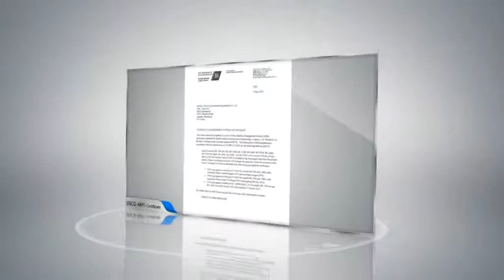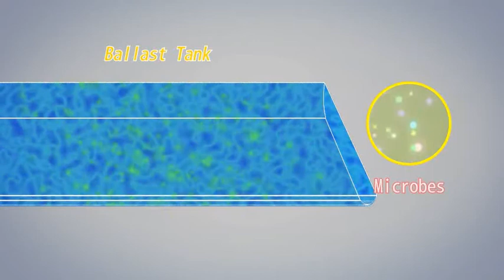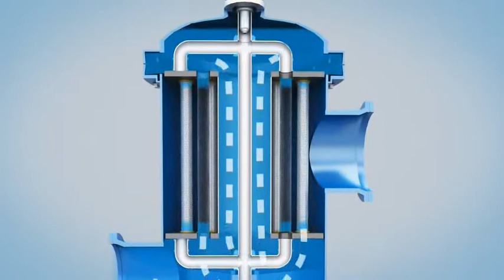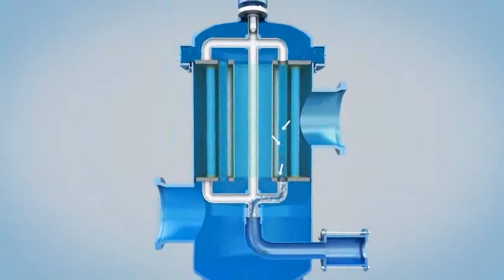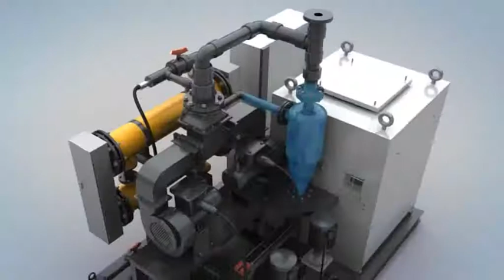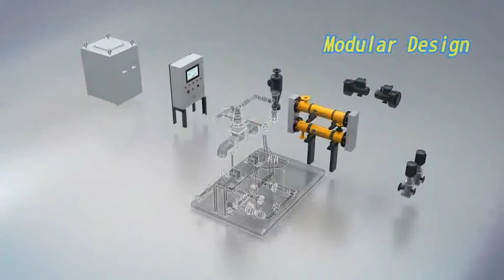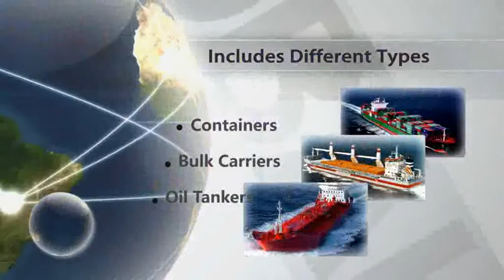SUNRUI BalClor Ballast Water Management System Principle Introduction BWMS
Sunrui BalClor BWMS principle introduction:

- Automatic filtration unit (AFU)
- Electrolysis disinfection unit (EDU)
- Automatic neutralization unit (ANU)